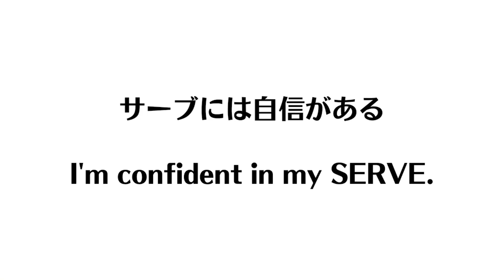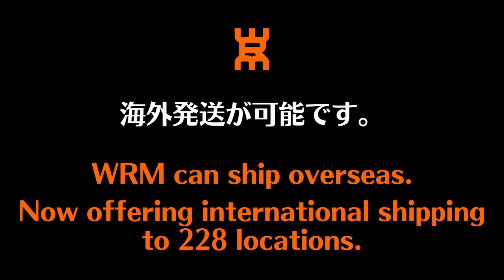BARNA ORIGINAL - Super Glanti